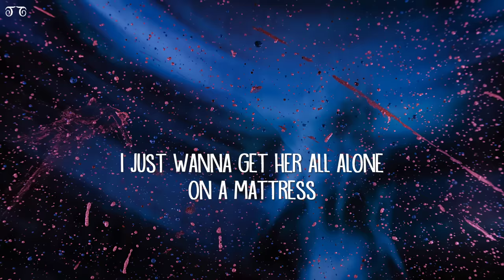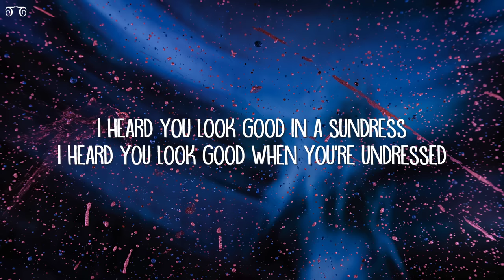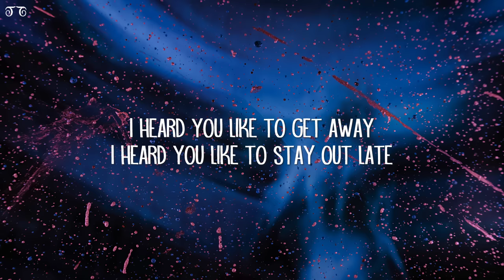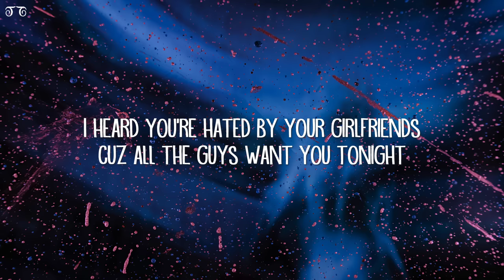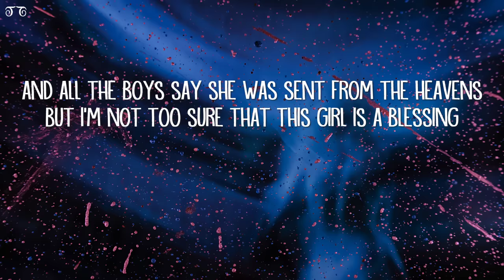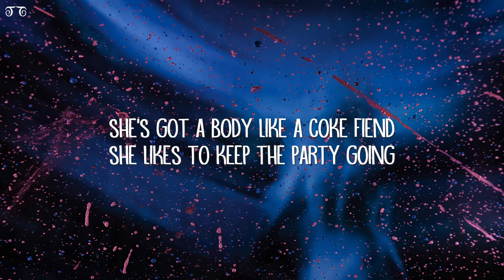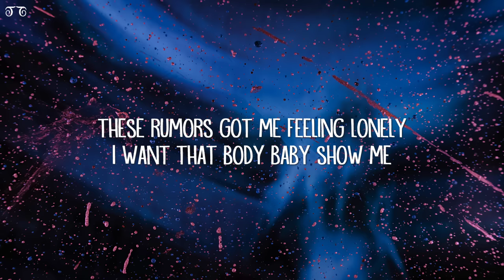NEFFEX - Rumors (Lyrics)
Rumors Lyrics

don't believe it till I see it so I want a demonstration
but shes got me captivated so the game I'm gunna play it yea

I heard you look good in a sundress
cuz all the guys want you tonight

she's stuck in my mind like a bad obsession. got bad intentions